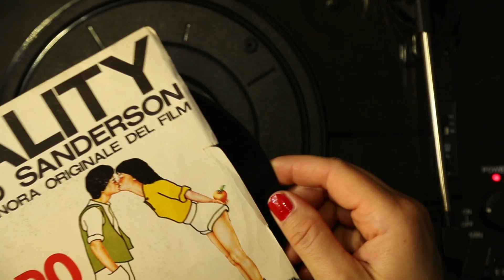Reality - Sing Swing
Sing Swing:
Voce: Stefano Scrivano
Batteria: Walter Giorno
Pianoforte: Giovanni Brunetti
Basso: Ettore Malizia
Tromba: Luigi Paese
Sax: Marco Rossin

Registrazione, Editing e Missaggio: Paolo Scarpino (Artisti Academy/Sound on Sound)

Credits:

Scritto e diretto da Lello Chiappetta
Assistente alla regia: Amelia Smolinska
Assistente di scena: Armando Nardi
Fotografia, riprese video e montaggio: Lello Chiappetta
Hair Style: Rosetta Olovrap
MUA: Angela Paese
Supervisione costumi trucco e parrucco: Amelia Smolinska
Fotografa di scena: Marika Greco

Attori:

Alessandra Malizia
Alessandro Cipolla
Andrea Marozzo
Angelica Chiappetta
Angelica Kravchuk
Angelo Comandé
Costanza De Lio
Cristina Raffaele
Emma Guglielmelli
Fabrizio Giordano
Francesco Carbone
Francesco Giorno
Giada Cosenza
Giulia Galdo
Maria Teresa Infelise
Ilaria Villella
Luca Lofoco
Pierluca Cosentino
Vittorio Maida

Ballerini:

Adele Donato
Andrei Sebastian Rusu
Anna Mollo
Ariadna Truicà
Dante Donato
Francesca Giorgia D'amato
Giuseppe Filice
Giuseppe Prezzo
Lidia Donato
Rosario Simone
Salvino Mollo
Stefano Medaglia

Ringraziamenti:

Officina Delle Arti
Cosenza

A.S.D. Academy Adeliante by Donato
M° Dante Donato, M° Adele Donato
Loredana Pirvan

Scuola di Ballo Star Dance
M° Valeria Gencarelli

Baby Parking Arcobaleno
Corigliano Calabro (CS)

"Cesare Firrao Calzature"
Werner Altomare

"Fiori Ada"
Gian Marco Fiorentino

"Teman Bass"
Gianpaolo Tiesi

Francesco Aversente

Arte Blu - Scuola di Recitazione